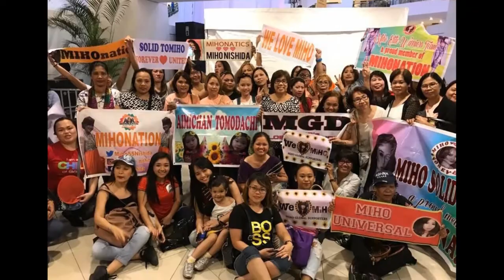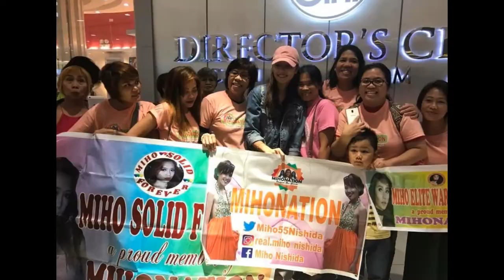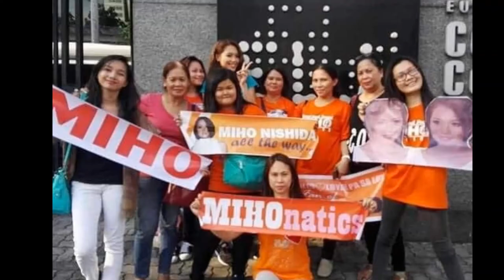Mihonation Throwback Photos - Take My Hand by Kim Hyun Joong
Just a fan-made video for Miho Nishida. I've made this video for Miho's birthday celebration in 2019. I really wish her fans are still there to support her. Kapit lang mga bhe.

Music credits to my other idol, Kim Hyun Joong and Henecia Music. For the original song and music video, here's the